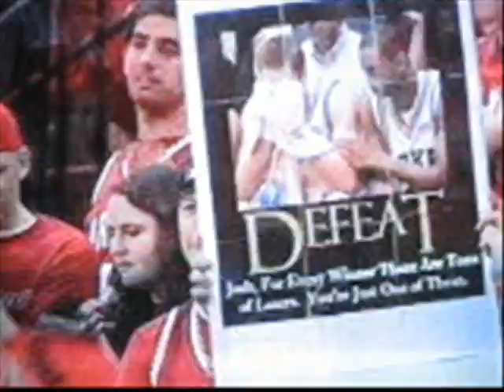Terp fans with Scheyer faces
a tribute to Sully, Jdawg and the Terp faithful as the Terps crushed Dook on February 11, 2007. (Jon Scheyer faces)